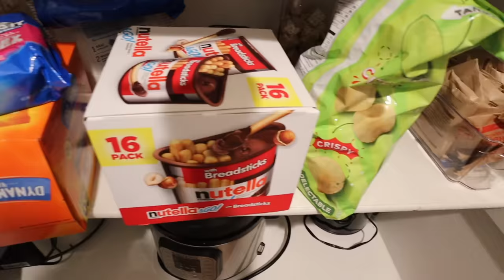I Drank WAY Too Much Coke!!!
Mom and Dad have decided to get the kids delicious snacks while they are at school. They get the kids Oreos, Fish Crackers, Limon chips, and Nutella sticks and they get themselves some delicious Coca Cola!!! However, when the Coca Cola goes missing they must find out who took the COKE!!!